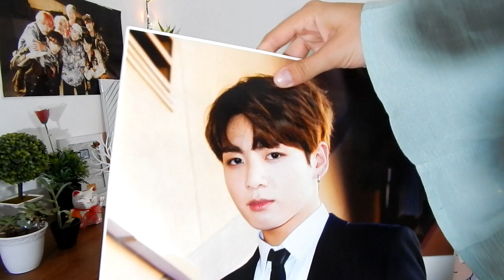RECOMENDANDO DORAMAS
¿Qué drama ver? ¡Experimenta viendo algo completamente nuevo! Like si después de que me vea más dramas los recomiende c: La próxima no será tan largo el video.
Por si no saben dónde verlos les recomiendo estrenodoramas.net o dramafever